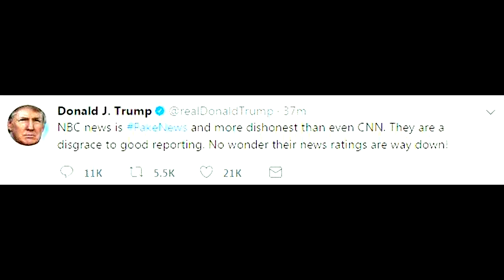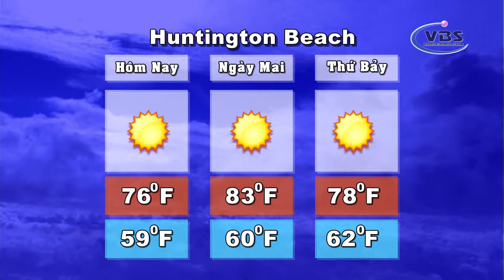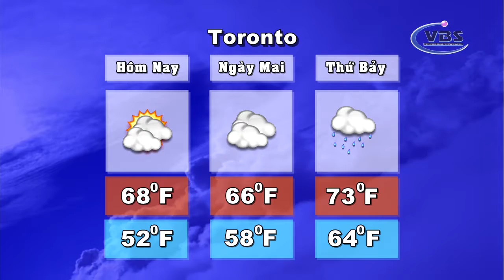THOI SU 10 05 17 P3